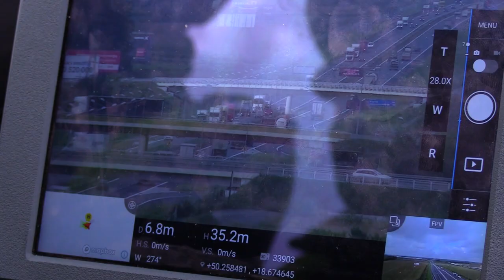Bezpieczna autostrada A4 29.09.2022